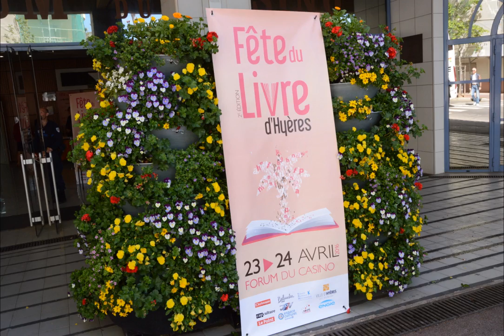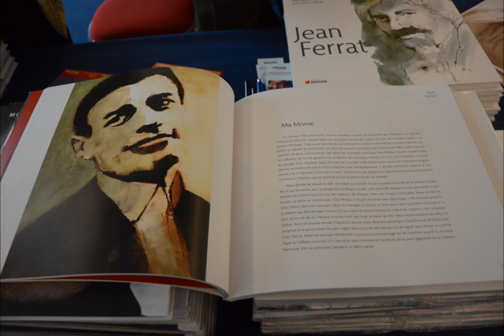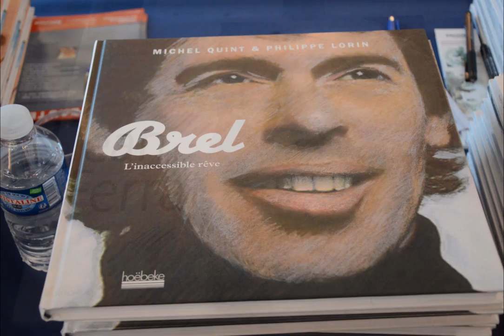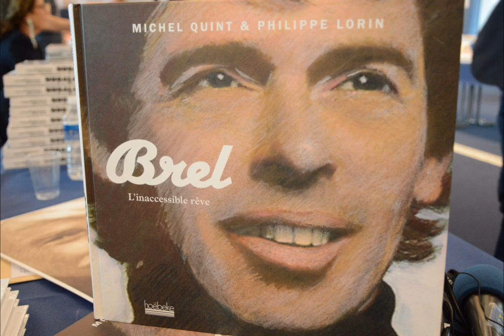Fête du Livre Hyères 2016 - Interview Philippe Lorin - 720p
Hyères les Palmiers - 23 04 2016
Interview Philippe Lorin, Illustrateur